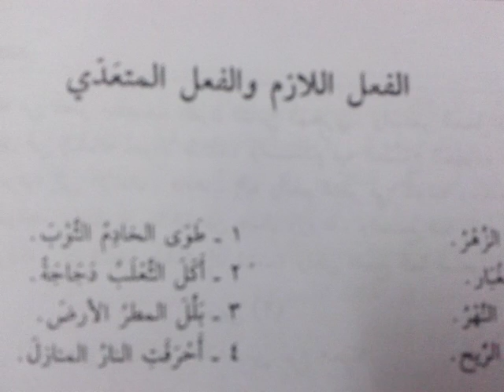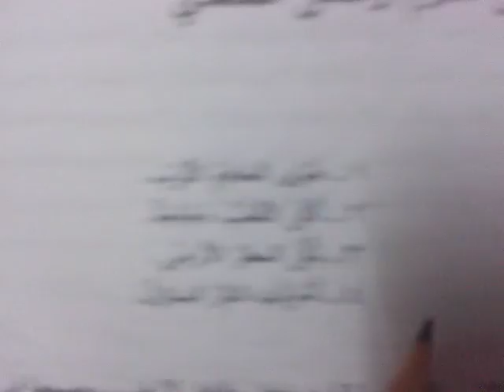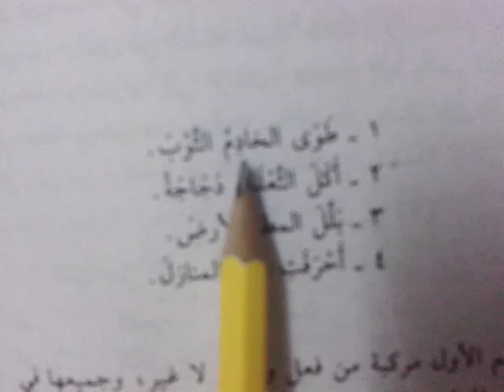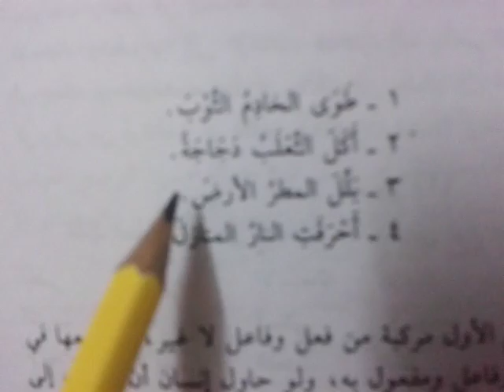அரபு இலக்கணம் Arabic grammar.76.Tamil الفعل اللازم والفعل المتعدي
Learn Arabic grammar in Tamil-Lesson -76
skype: akr5201